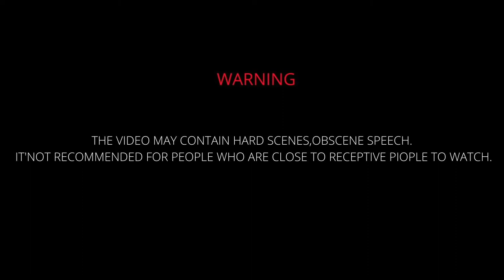Idiots In Cars #001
This is a compilation of the most insane car crashes and driving fails caught on dash and helmet camera from around the world. Hope you enjoy watching and please drive safely and keep yourself and others safe.

These videos provide authentic footage of incidents that are recorded on dash cameras and helmet cameras. I highly believe this footage can be used as an educational and an informational guide for viewers to analyze and evaluate situations and to prevent any future mishaps & incident